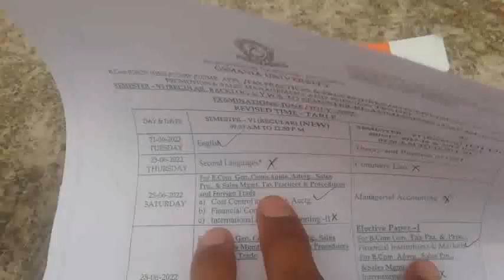Osmania University B.COM 6th semester Cyber security Important Question